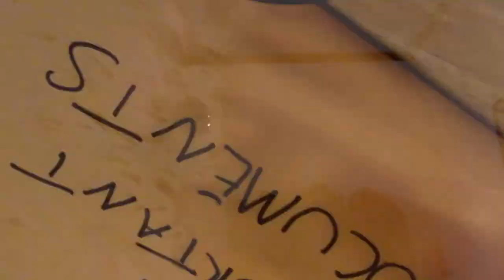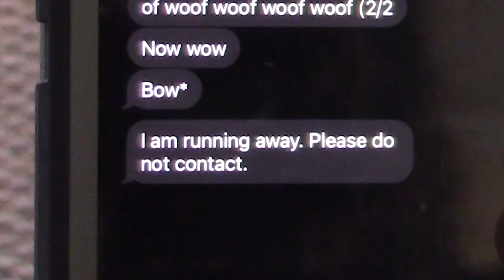Low Ceilings — "The Worst Times" (music video)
Music video for "The Worst Times" from Low Ceilings' album "Passenger Side". Produced by Ben Mueller and Evan Debevec-McKenney. Edited by Evan Debevec-McKenney.